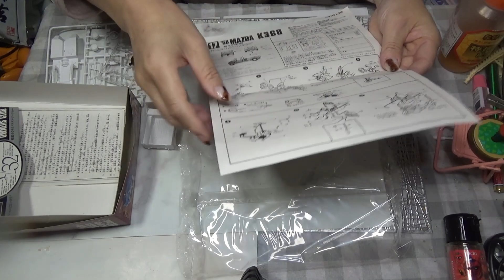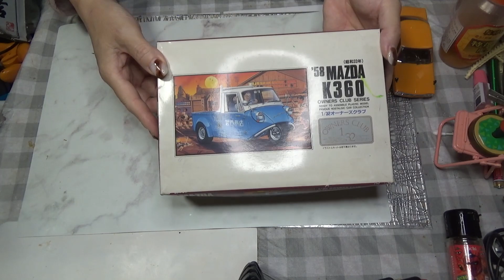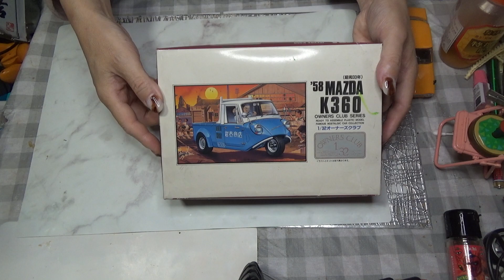【絶版模型開封】 有井製作所 マツダK360開封の儀ほし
アリイ プラモデル 1/32オーナーズクラブ 58 マツダK360

普通　０００１１６１